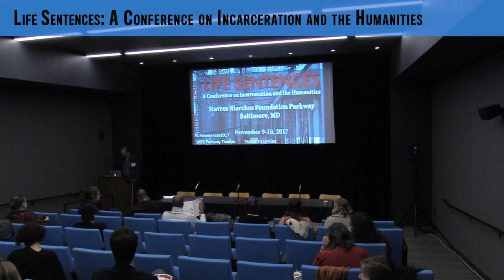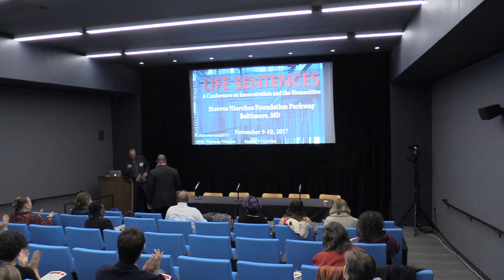Life Sentences: Opening Remarks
Life Sentences: A Conference on Incarceration and the Humanities
Thursday Nov. 9, 2017

Opening Remarks
Bill Egginton, Director, Grass Humanities Institute
N. D. B. Connolly, Department of History, JHU